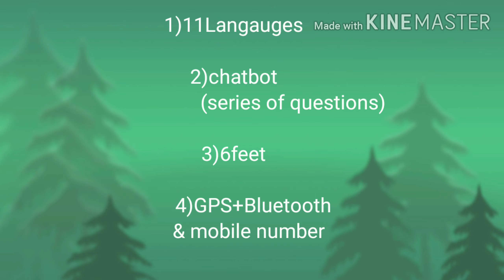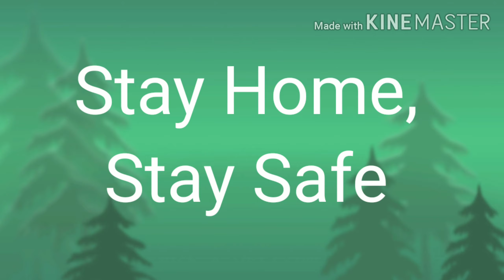Aarogya setu &corona kavach??